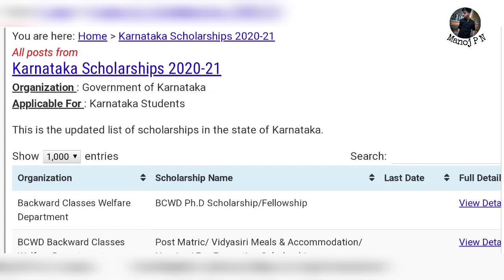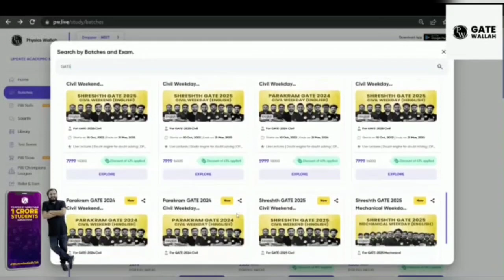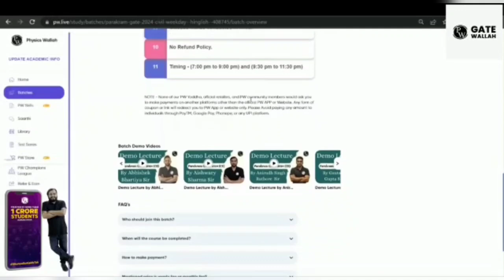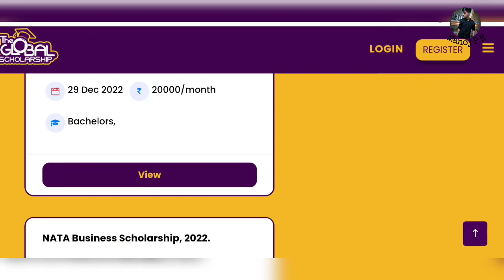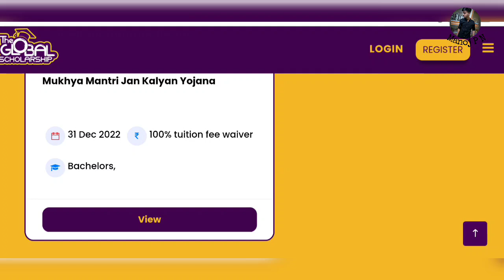SCHOLARSHIPS AVAILABLE FOR KARNATAKA STUDENTS|B.E SCHOLARSHIPS|DEGREE SCHOLARSHIPS|SSP|NSP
GET INSTANT ₹500 DISCOUNT

1.Turorials for KCET
2.Hand notes for all sub
3.Tips and tricks to solve questions effectively
4.Career guidance
5. SCHOLARSHIP updates
and many more